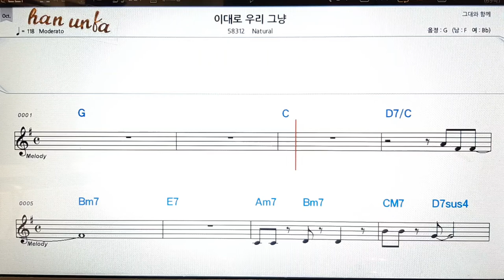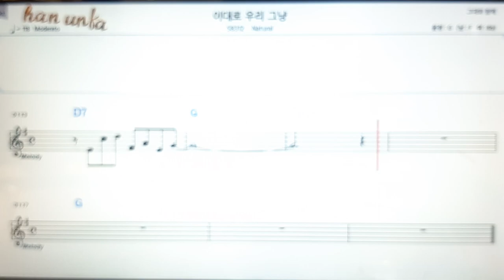이대로 우리 그냥/Natural👍노래 반주, 코드 악보,가라오케💋Karaoke*Sheet Music*Chord*MR